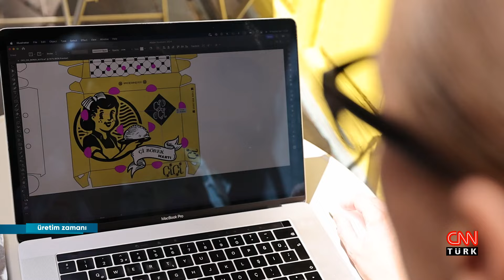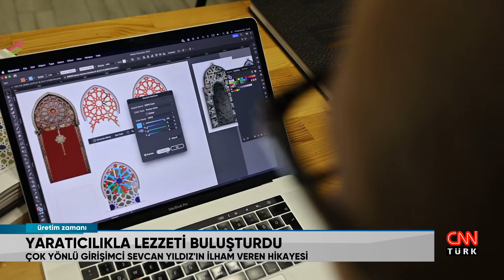Sevcan Yıldız'ın cesaret dolu girişimcilik öyküsü - Üretim Zamanı 21.07.2024 Pazar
Üretim Zamanı ekibi bu hafta sıfırdan başlayarak başarıya ulaşan bir kadın girişimcinin hikayesini ekrana taşıdı. Çi börek tutkusunu işe dönüştüren Sevcan Yıldız, işletmecilik serüvenini aktarıyor. Üretim Zamanı her pazar ilham verici hikayelerle CNN TÜRK'te...

7 gün 24 saat haber canlı yayınla size ulaşıyor! En son haberler, güncel gelişmeler ve uzman yorumcuların haber analizleri CNN TÜRK ekranında canlı yayın ile izleyicisiyle buluşuyor.